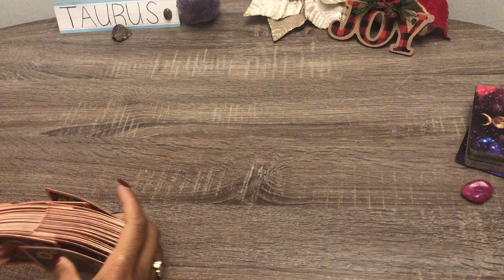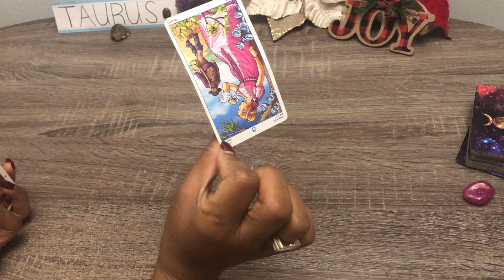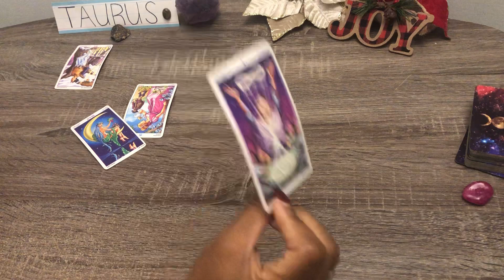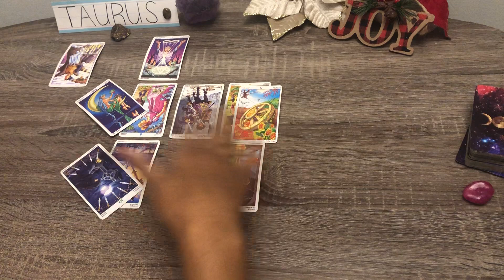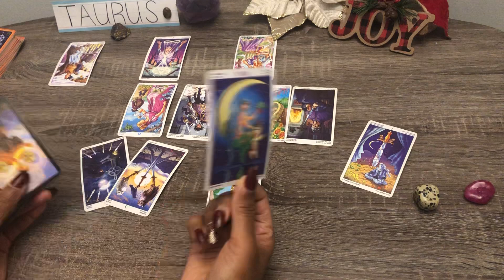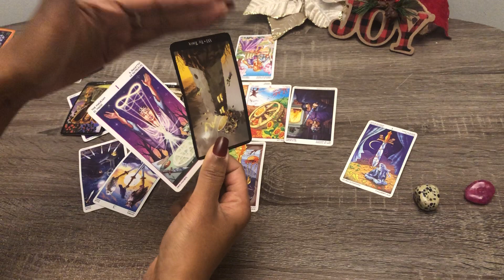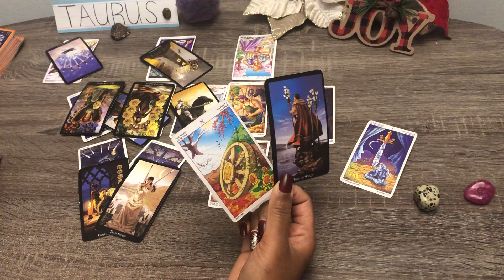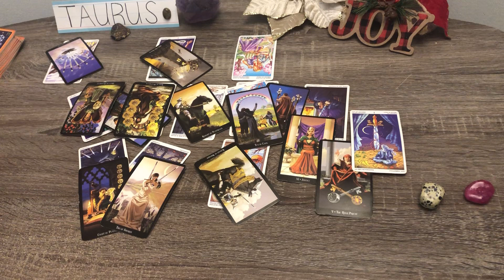TAURUS♉️NOBODY'S TALKING❗️BUT THERE'S A BIG REVELATION❗️🌙TRUTH COMING YOUR WAY!❤️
ETSY SHOP (Personal Readings, Oracle Decks & More!💎)